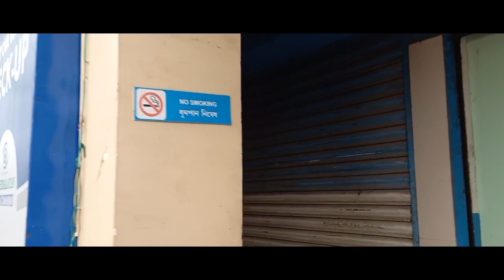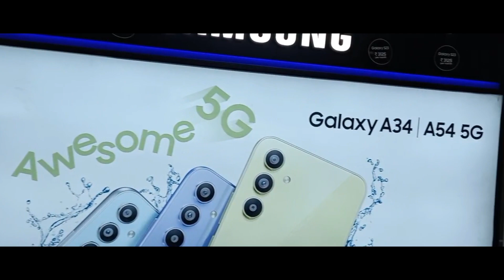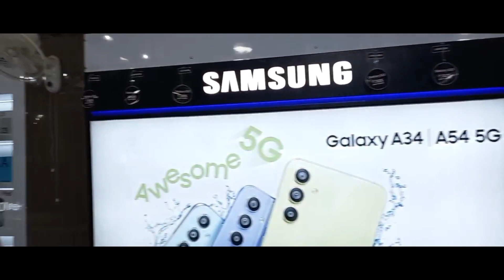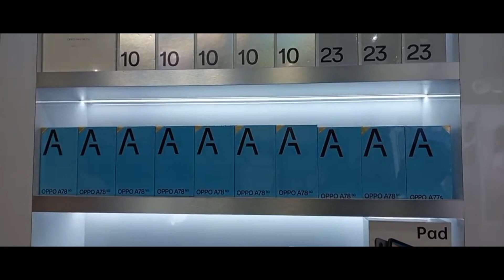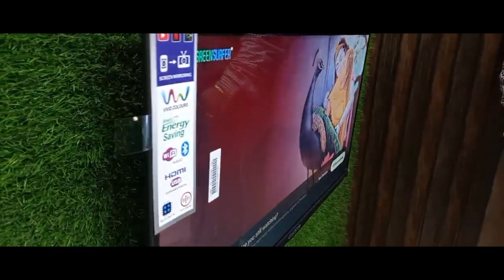GRAND OPENING | Ghosh Enterprises📱| Best Mobile Shops | Ghosh Enterprise | Riyaz Ki Vines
Ghosh Enterprise
GRAND OPENING
✨📱Ghosh Enterprises📱✨
📍Jhankar More, Burdwan Road, Himalayan Eye Centre Building,  Siliguri